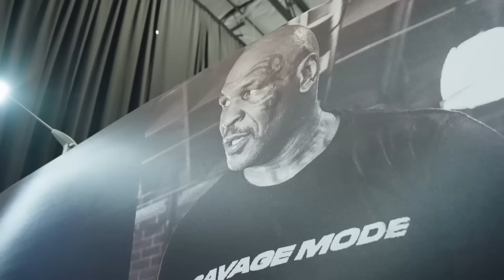Спарринг Тайсона в 58 лет! Тренировка Майка перед боем против Джейка Пола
Лучшая благодарность для нас - твой лайк, репост и комментарий под видео.

Использование фрагментов видео разрешено только с согласия автора.